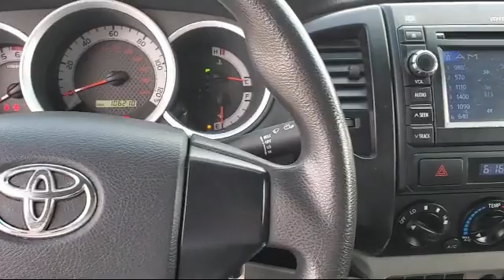2013 Toyota Tacoma Antioch Pittsburg Brentwood Concord Walnut Creek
2013 Toyota Tacoma Stock Number: U29008 Vin:5TFTX4CN6DX029135.